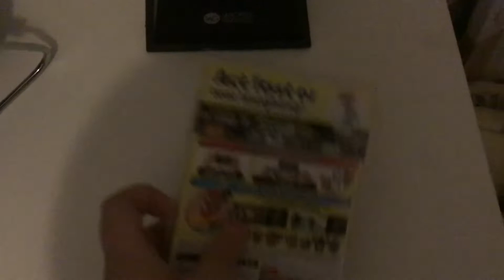Opening To WarioWare: Get It Together! 2021 Game